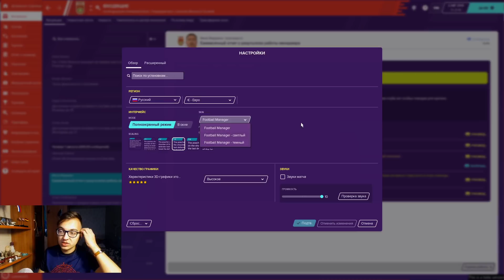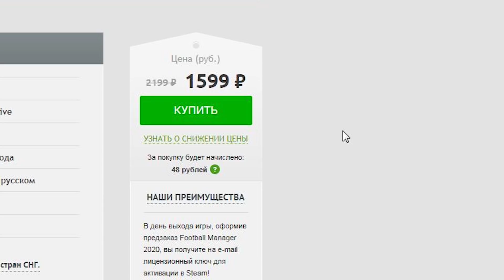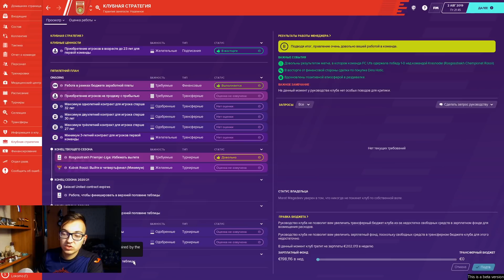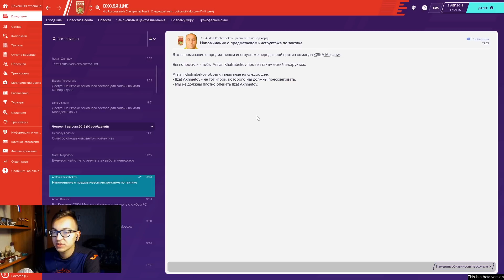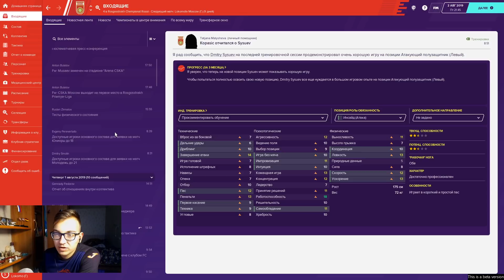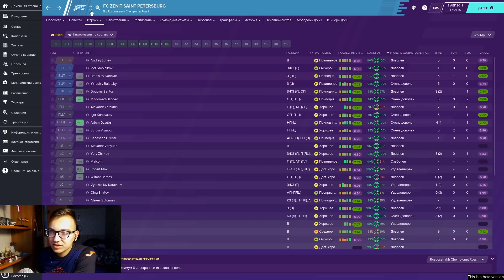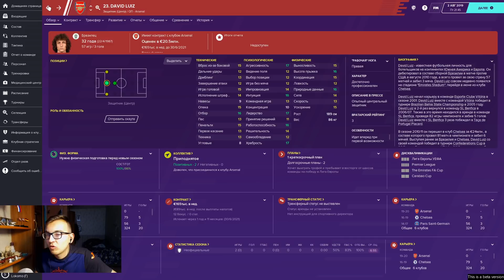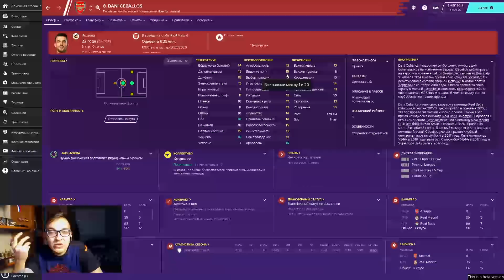Football Manager 2020 - ОБЗОР БЕТА ВЕРСИИ